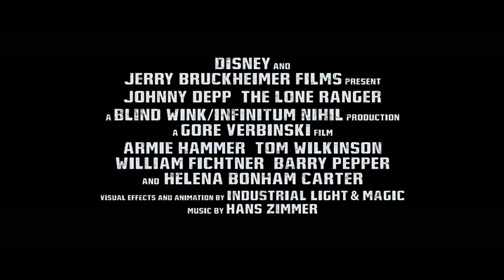Lone Ranger, The 2013 Trailer 1080p